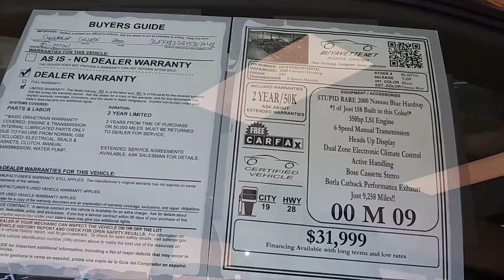s. Olsen - 00 FRC - pt2